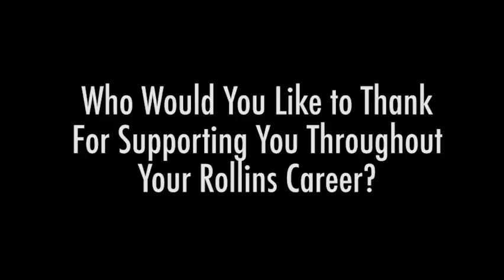W. Rowing - Senior Perspectives 2016